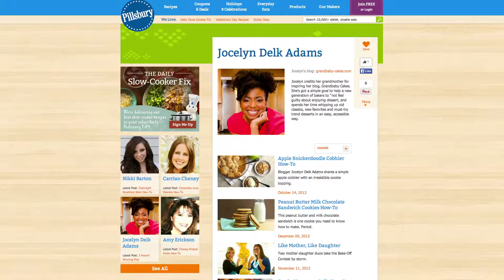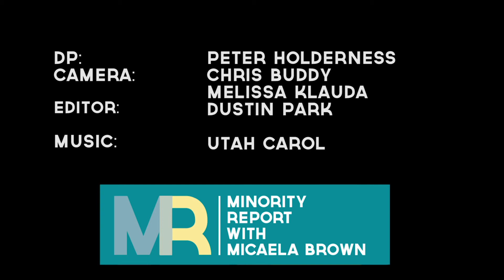Minority Report: Grandbaby Cakes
Micaela Brown talks with Grandbaby Cakes founder Jocelyn Delk Adams about her grandmother, social media and how we both want to be on TV.